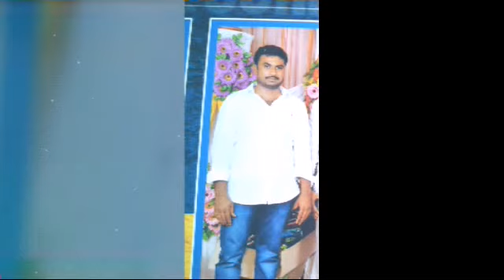Gadde DasthagiriBasha MBA Colour full videos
Created by Gadde DasthagiriBasha,
And Gadde Family
In Potladurthi Venkatapuram,
At Pagidela (V).
Thanks